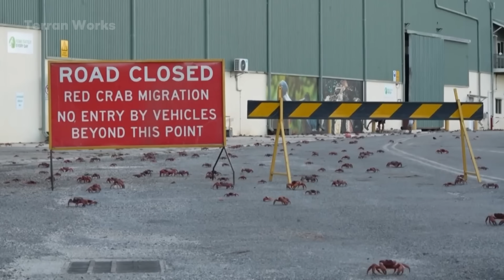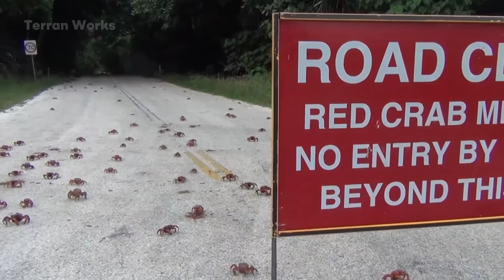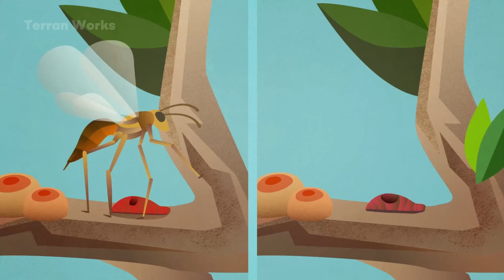Millions of Yellow Crazy Ants Took Over Crab Island — Then Everything Changed at Once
Join us as we take a gripping journey into one of the most shocking ecological invasions ever recorded — when millions of yellow crazy ants overwhelmed an island ecosystem once ruled by crabs, triggering a chain reaction that reshaped the entire environment.

Engage with Us: What do you think happens when a single invasive species tips the balance of nature?

Terran Works takes you deep into real-world ecological stories, revealing how delicate natural systems respond to disruption — and what happens when nature fights back.

00:00 Intro
01:09 The Kingdom of Red Crabs
03:10 The Invasion of Yellow Crazy Ants
05:30 The Alliance Between Yellow Crazy Ants and Scale Insects
07:18 Chemical Eradication
09:27 Biological Control Through Parasitoid Wasps
11:27 Ecosystem Recovery